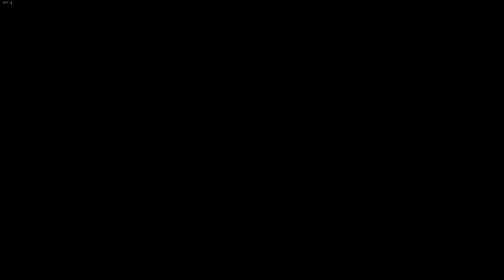Witzige Witze, die witzig sind | Vampires Dawn 3 - Episode 27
Diese Vampirdiskrimination ist empörend!

Als ich das erste Mal Vampires Dawn 2 gespielt habe, war ich noch winzig, deswegen freut es mich umso mehr, dass jetzt nach fast 16 Jahren der dritte Teil rauskam.

Das ganze wird jeden Freitag um 20 Uhr auf Twitch gestreamt und dann in 30-60 Minuten Parts auf YouTube hochgeladen.

Wer also live dabei sein will kann das gerne tun :)

Wer an der Story der Vorgänger interessiert ist, dem empfehle ich die Zusammenfassungen von TheBlakeBox: